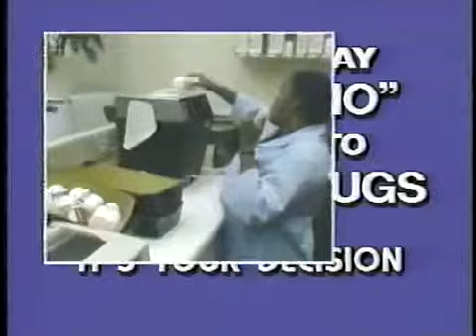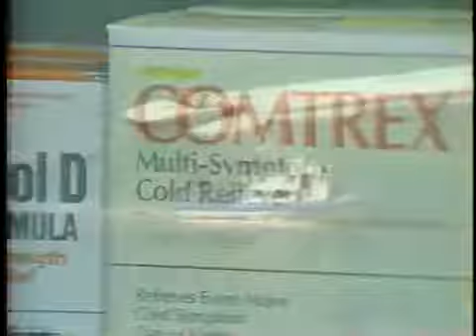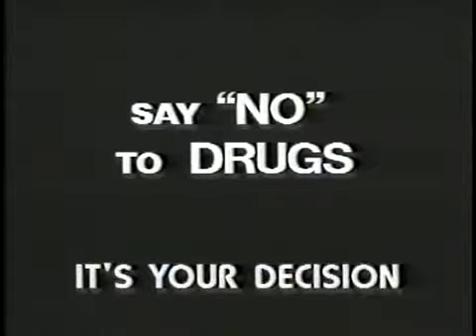Say No To Drugs It's Your Decision Educational Anti Drug Documentary